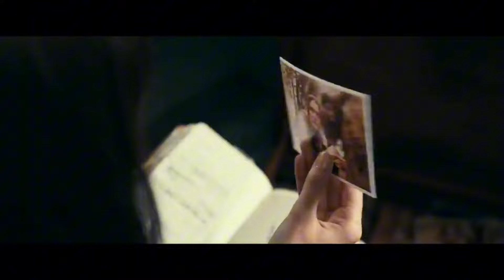Madame Web Movie Review | Cinema details